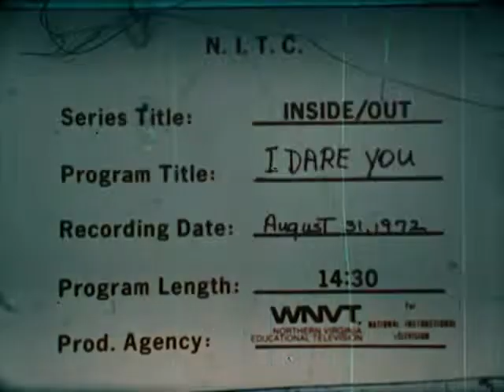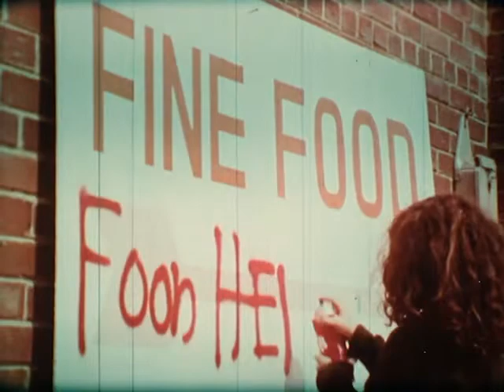70s safety film "I Dare You" (16mm)